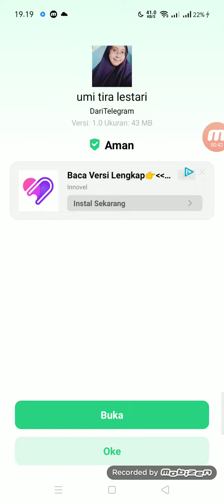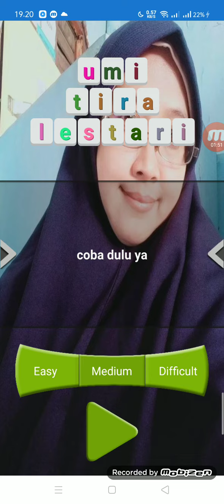Cara menginstall dan memainkan wordseard dr aplikasi appsgeyer